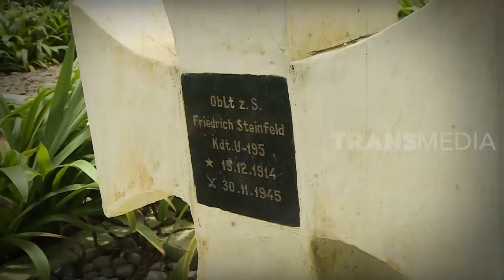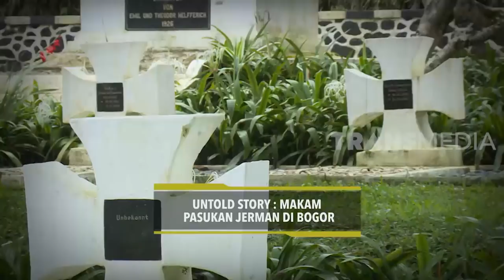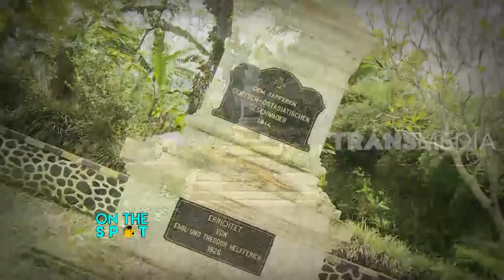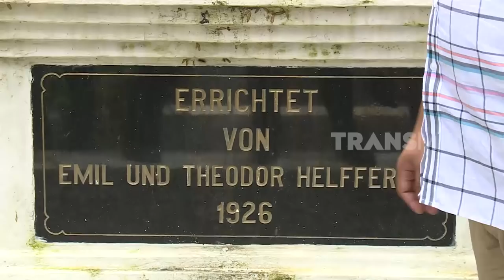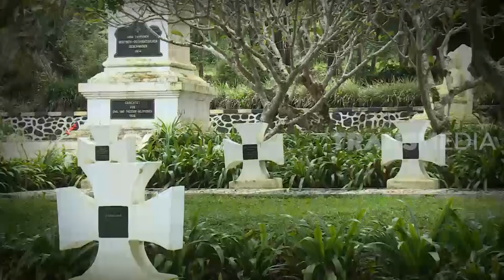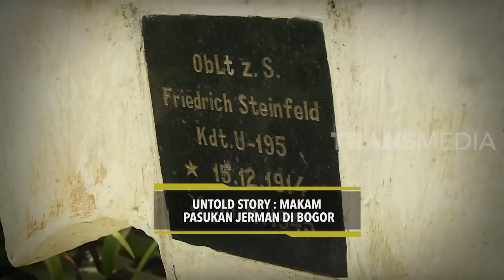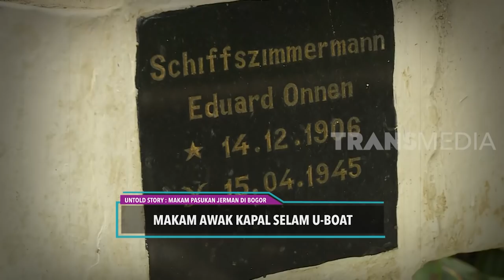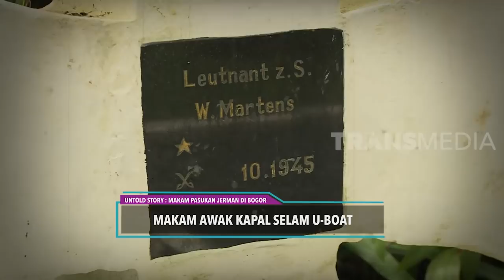UNTOLD STORY: Penelusuran Makam Pasukan Jerman di Bogor Bersama OM HAO | ON THE SPOT (13/02/20)